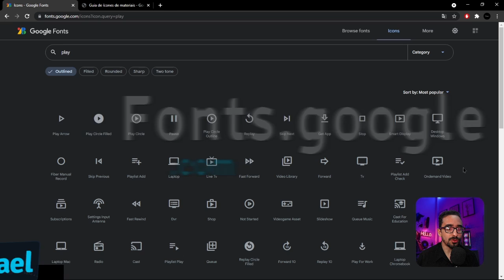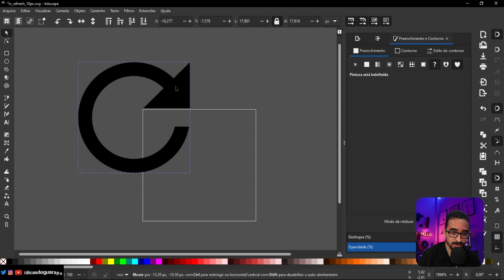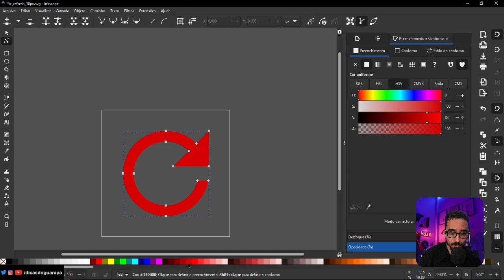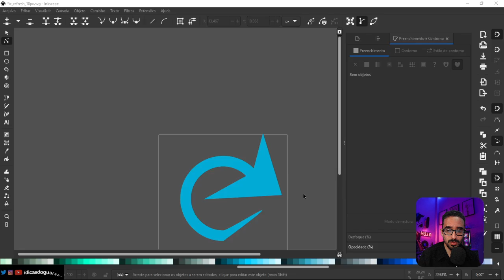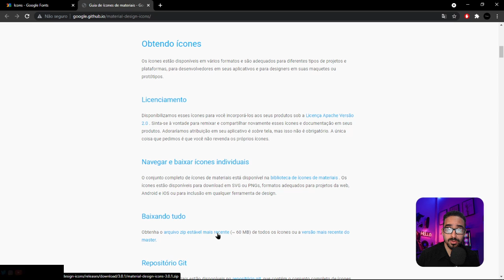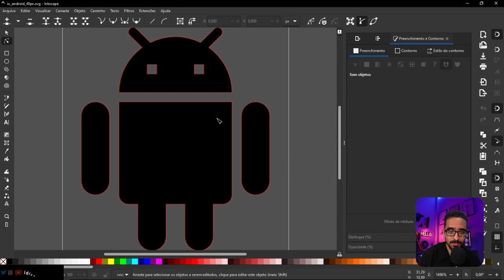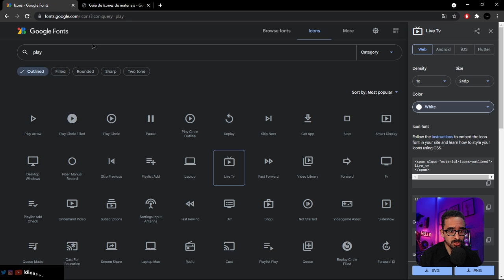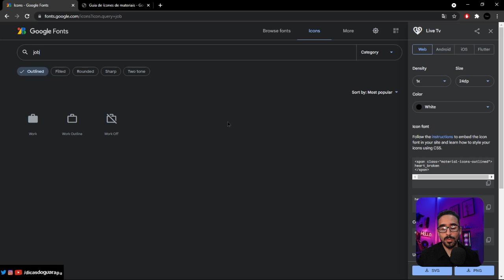Baixe esse Pacote de 900 Ícones gratuitos editáveis SVG + PNG de graça feito pelo próprio Google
Fala galera nesse vídeo vamos te dar uma dica muito boa para você que precisa de Ícones editáveis nas criações de suas artes! Nesse Super pacote de 900 ícones editáveis em um arquivo de + ou - 60 MG e gratuito disponibilizado pela própria Google, o link para baixar está logo abaixo.

Guarapa Play:
Nosso site oficial, com Cursos gratuitos, dicas e analises de séries e filmes:

No nosso canal você vai encontrar dicas, cursos, séries, filmes, live e gameplay!